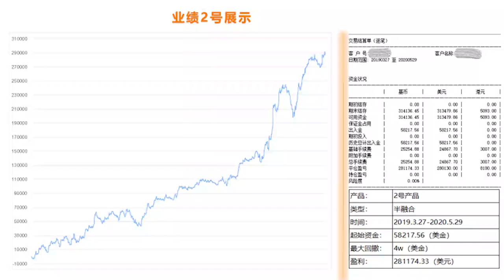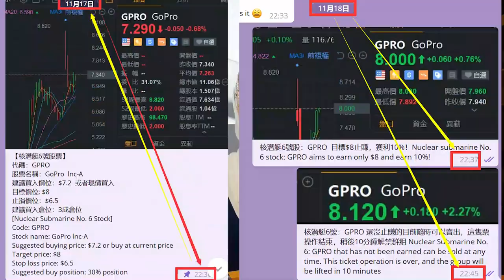【广告】美股投资：年化率1000%不难！【Advertising】US stock investment: 1000% annualized rate is not difficult!